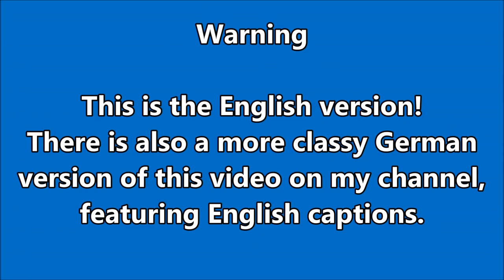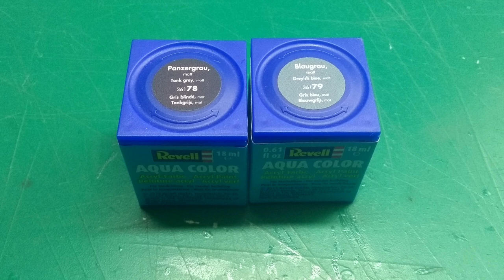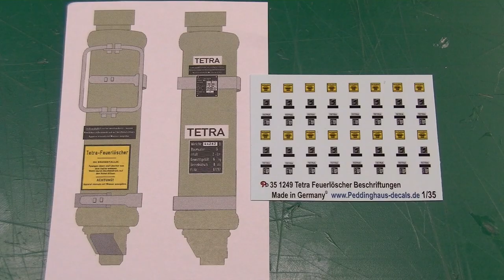Diorama building review: "The Crash" - Part V: StuG III painting & weathering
In the previous episode of this building review series we painted and weathered the T-34, now it is time to take care of the StuG III. In this video i show you in detail, how i in detail how i painted and weathered the model. The general approach is the same, but there are a few small, yet very specific differences.
The model was mainly painted with colors by Revell. For the weathering effects i used oil paints and fine earth from my garden.
In the next part of the series we will paint and weather the BMW R12 motorbike and also deal with figure painting.

0:00 Introduction
0:48 Painting
14:42 Decals
16:38 Oil paint wash
21:00 Paint chipping effects
26:45 Dust & mud effects
38:24 Result